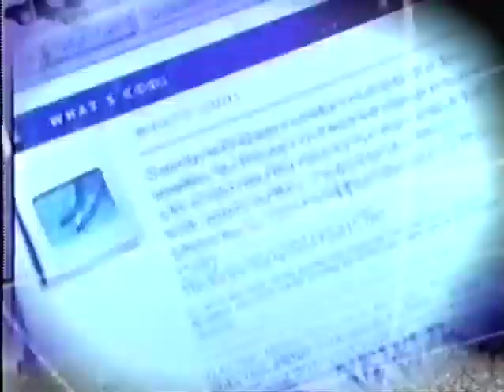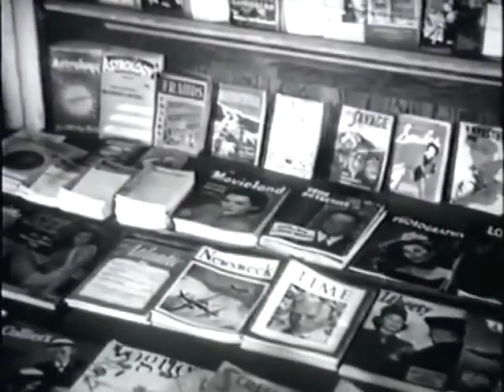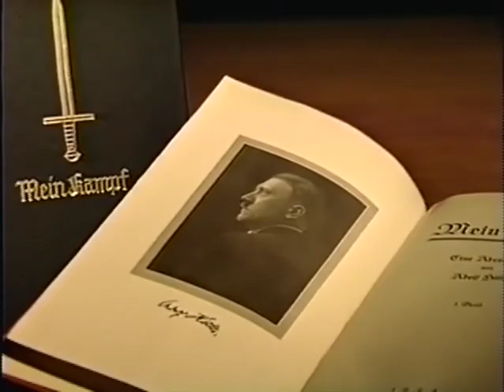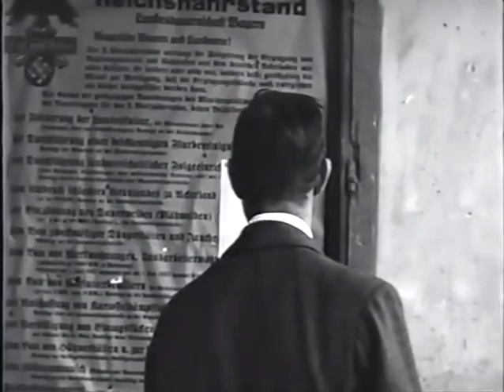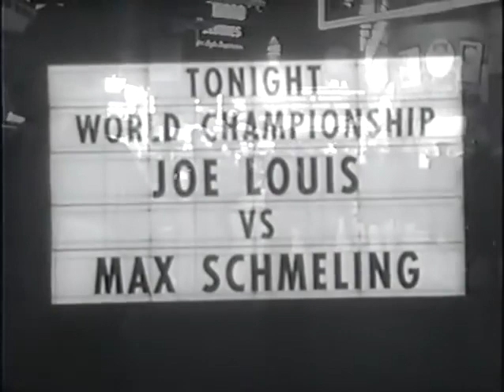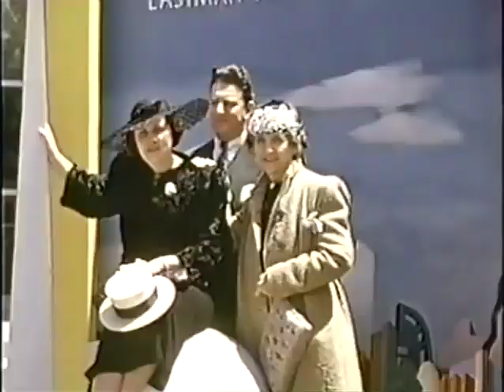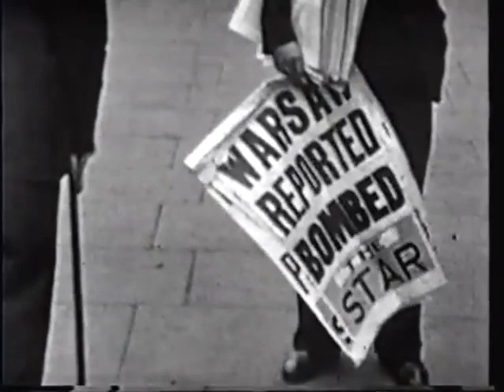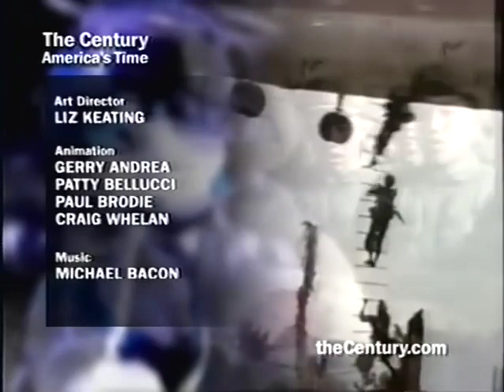The Century V1 [5 of 15] 1936 - 1941 Over The Edge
Safely watching Europe from across the Atlantic Ocean, many Americans observed the messianic popularity of Hitler and Mussolini and the subsequent outbreak of World War II with concern and dismay. This program explores the crucial question: could the United States resist involvement, or would American forces be sent to fight in another European war?